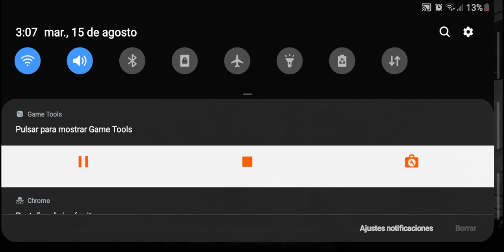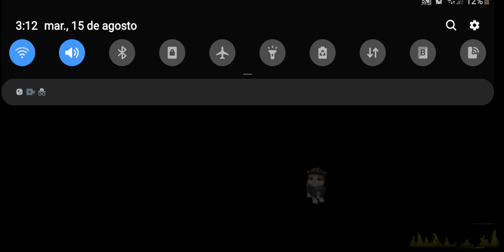BR CLASIFICATORIO freefire booyah suscribete mrjhonfireg @Mrskinnyfireg